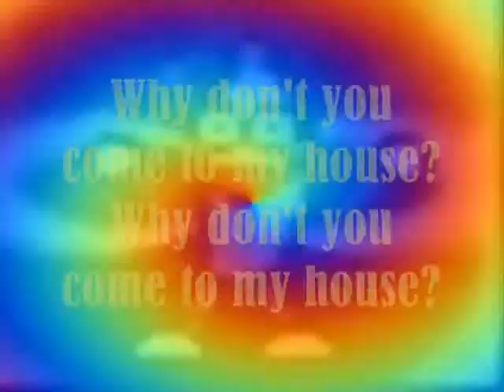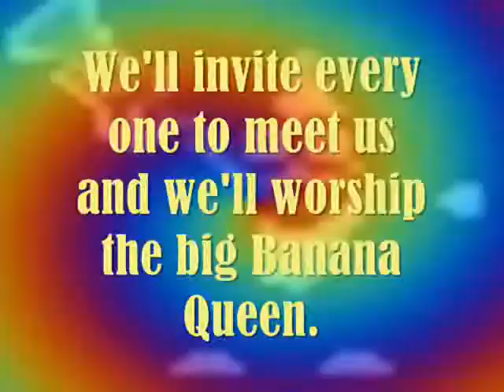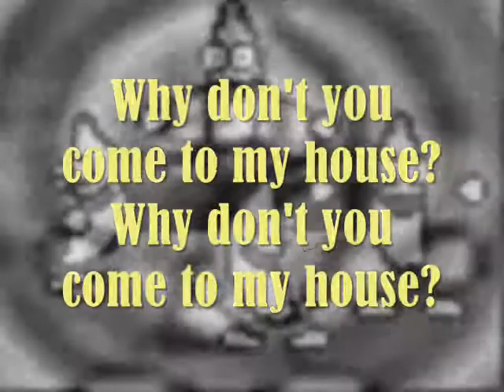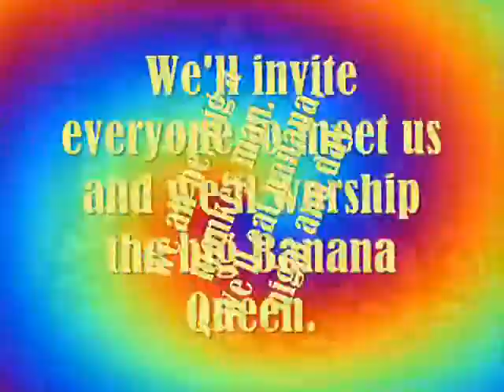LOS PERICOS- El ritual de la banana -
Why don't you come to my house?
We celebrate her arrival.